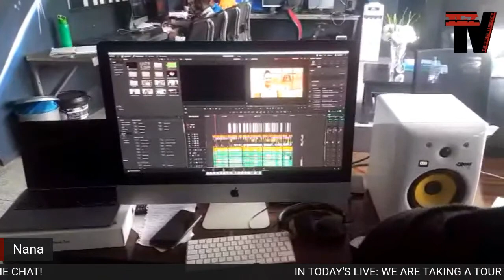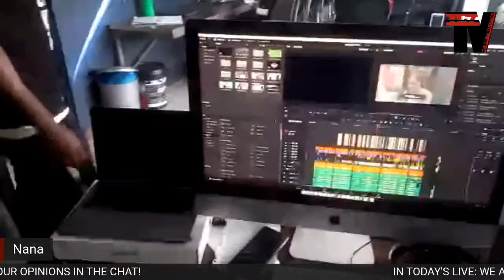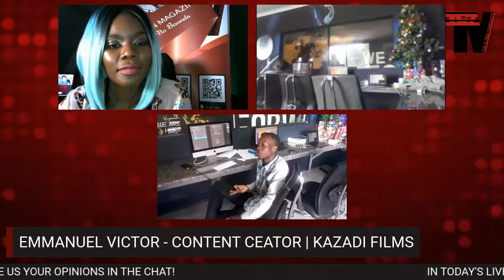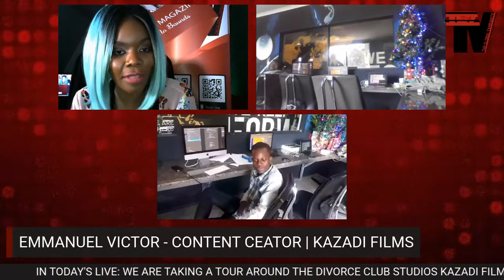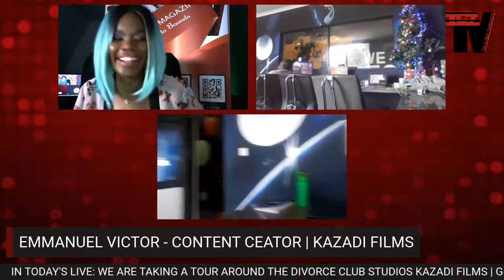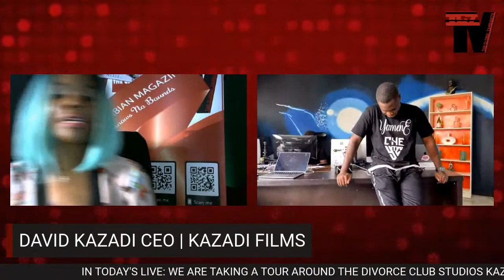TGZ TV SHOW LIVE | TOURING THEDIVORCECLUB STUDIOS KAZADI FILMS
We are LIVE with our very own NANA taking a grand tour of the famous Divorce Club Studios, Kazadi Films, where all the drama ensued. We delve into what makes for a great show and great production, and the process behind it all.
ABOUT DIVORCE CLUB ZAMBIA

The latest of the Kazadi Films Originals Divorce Club is a "reality" show about married couples who confront the side bae of their partner with the hopes of being able to resolve the issue and maybe save their marriages.

Follow our other platforms for updates, and commentary.